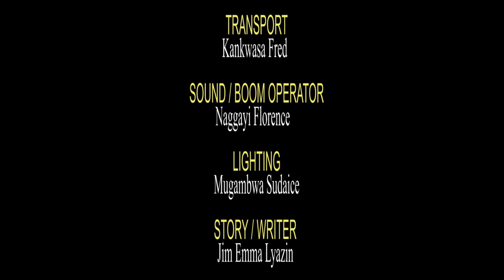KIRIBEDDA EPISODE 242 New Ugandan movie 2022 (Kina Uganda)